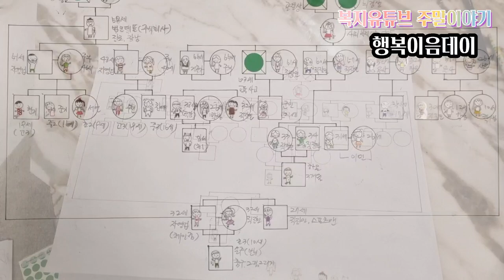따듯한 온기 솔솔 피어나는 긍정의 주말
우리에게 펼쳐지는 인생가운데
매순간마다 할수있다는 긍정적인 마인드로 노력하고 도전하며 나아가다보면
우리가 바라는 가장 찬란히 빛나는
보배같은 긍정의 뿌리와 만나게 될 것입니다.

서로의 기댈 수 있는 어깨내어주기
무거운 짐 내려놓을 수 있는 등 토닥여주기
때로는 갈등도 쉬어가는 시원한 그늘되어주는 참 좋은 친구같은 맞춤형이 되어지는 희망키움으로 어깨동무되어주기해요.

우리의 인생은 어떤 생각으로
선택하고 결정하느냐에 따라
많은 것들이 결정되어집니다.

할수있다고  믿고
도전 하면  무엇이든 이룰 수 있습니다.

반면 우리가 과연 해낼 수 있을까하는 의심과 불신의  마음이
있다면 성공하기 어렵습니다.

우리의 마음을  항상
긍정의  마음으로 채워봅시다.

올바른 생각과 정직함과 열정이 있다면 우리의 삶은
확실히  달라지게 될 것 입니다.

살랑거리며 입맞춤하는 가을바람
유난히 포근하게 느껴지는 주말

푹 쉬어가는 말랑말랑한 충전으로 알뜰히 쉼하시고
행복한  9월 넷째주말 평화로움으로
가을을 만나는 축복의 날.

상쾌한 마음으로 마중하는
즐거운 마음준비로 어느 환경에 머물러있든지 시원하게 웃어넘기고
더 많이 행복하고  함께하는 동행으로 따듯한온기 솔솔 피어나는 긍정의  주말 평안함으로 마무리해요.